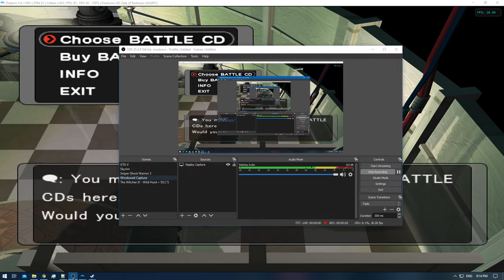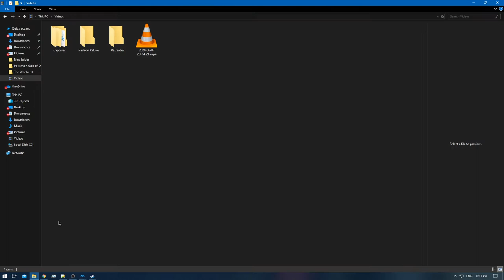[1/1] Pokemon XD: Gale of Darkness - Battle CD #4 [NC]